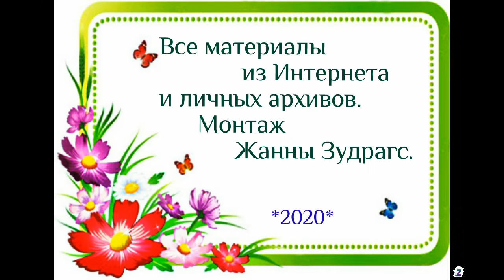Поздравляю с праздником 8 марта!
Поздравление близких и подруг с Международным Женским днём.
Монтаж Ж.Зудрагс